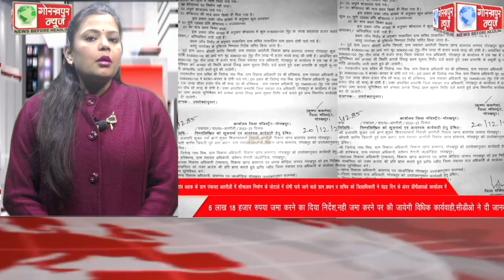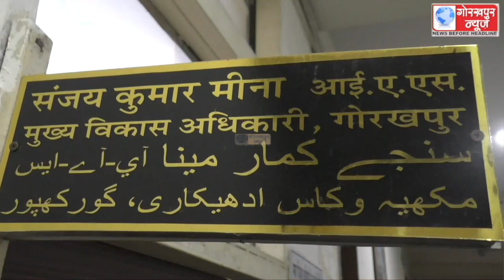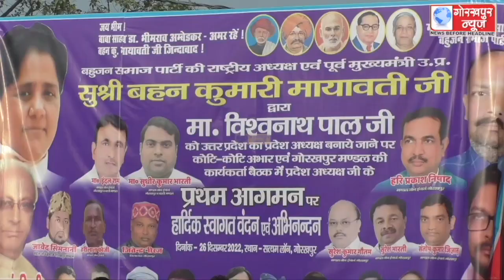GORAKHPUR NEWS 26-12-2022